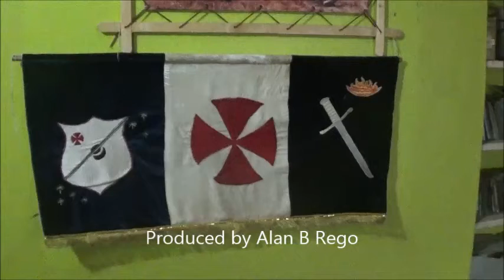Squeegie hunt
a fun adventure song